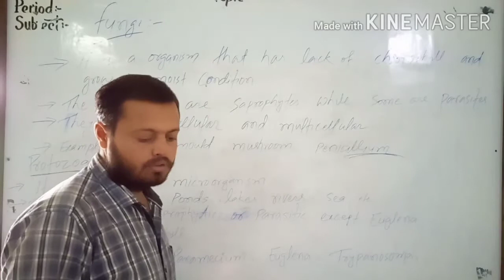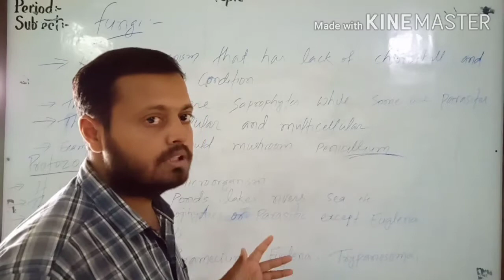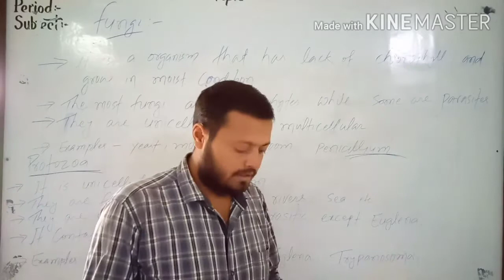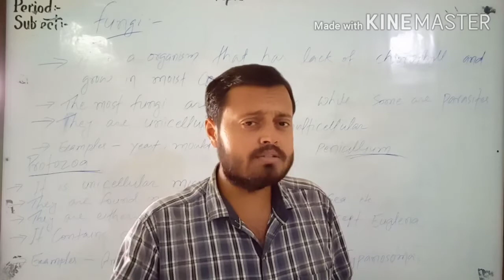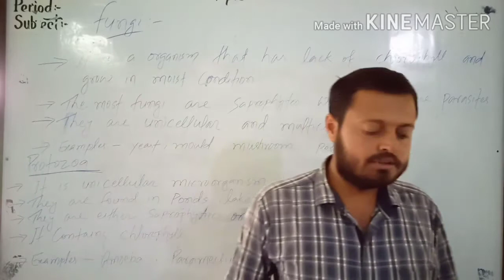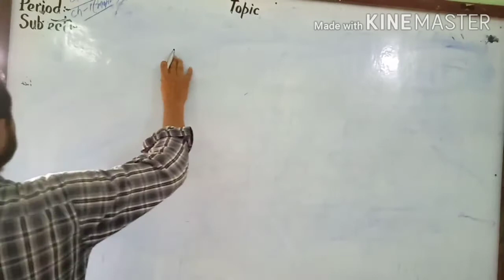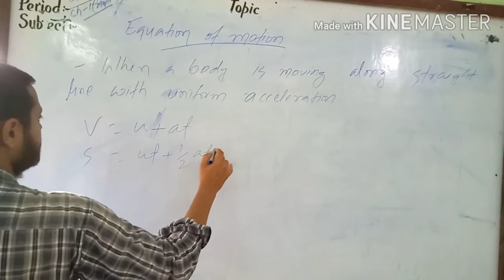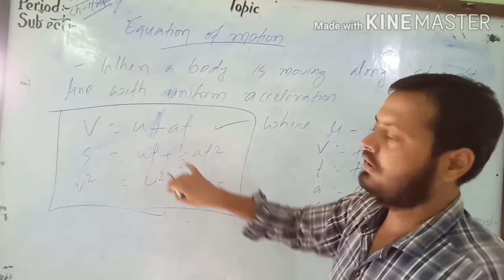Std Vlll science ch-2